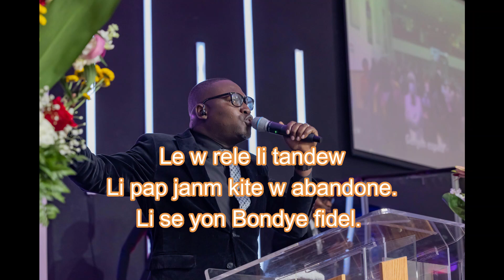Tande kri mwen yo|Li fe gwo bagay| ou two fidel|Minister Pedro S Vallery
ke tout sa ki gen souf louwe Letenel
som 150.